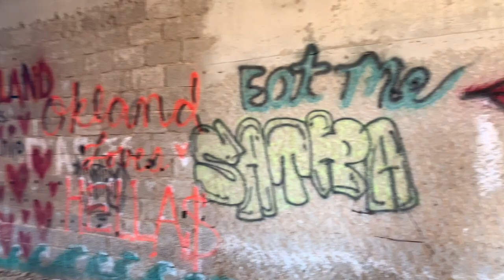Greece Day 3 Vlog - Beach Day on Naxos!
On our first full day in Greece we rented quad bikes and explored a couple of the amazing beaches on Naxos, Cedars Beach and Agia Anna Beach, a resort ruins turned graffiti artist exhibit had a delicious dinner, shopping and gelato then closed out the night back at the hotel with the rest of the crew playing hilarious party games!